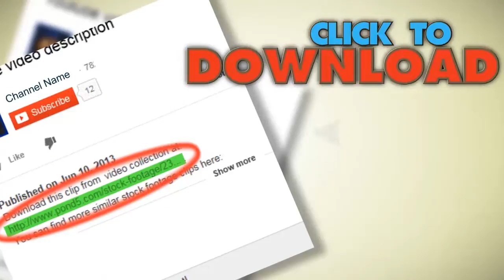Legs On Track. Stock Footage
You have watched Legs On Track. Stock Footage"